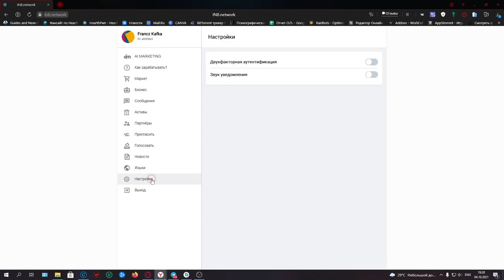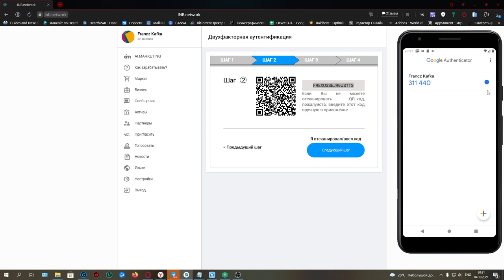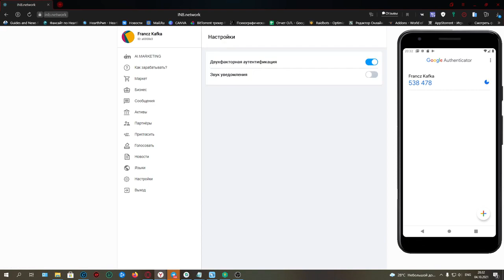🔐 Наглядная Инструкция По Установке Приложения Для Защиты Кабинетов Google 2FA в AI.MARKETING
🔐Двухэтапная аутентификация обеспечивает более надежную защиту аккаунта – злоумышленники не смогут получить к нему доступ, даже если узнают пароль.
Если эта функция включена, для входа используются два компонента: то, что вы знаете (например, пароль); то, что у вас есть (например, телефон).
Не пренебрегайте возможностью установить данную дополнительную защиту на любой кабинет, дающий такую возможность, будь то электронный почтовый ящик, мессенджер, личный кабинет любой системы, например системы AI.MARKETING.

Как взломщики крадут пароли:
Ваш пароль попадает в зону риска, если вы узнаете себя хотя бы в одном из следующих утверждений:

- Я использую один и тот же пароль на разных сайтах.
- Я загружаю программы из Интернета.
- Я нажимаю на ссылки в сообщениях электронной почты.

Чем грозит кража пароля
Если злоумышленник получит ваш пароль:

Украсть ваши деньги, прочесть ваши сообщения в мессенджерах и в электронной почте, просмотреть личные фотографии. Или даже удалить их.
Разослать от вашего имени оскорбительные письма, вирусы или спам.
Изменить пароли от других аккаунтов, которыми вы пользуетесь (например, в интернет-магазинах или онлайн-банках) и тд.
      PS.Друзья добавляйтесь в телеграм-канал чтоб быть в курсе всех новостей.